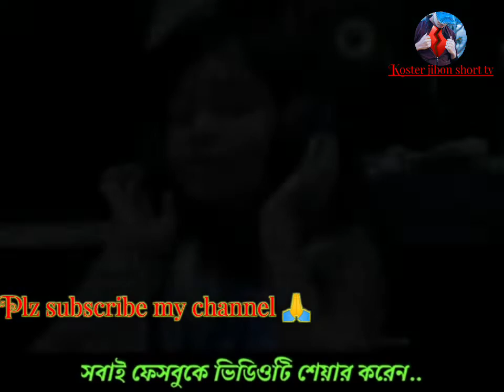সুমাইয়ার ভাইরাল গান । 🥀আমার টাকা নাই বলে আজটুয় গেলি চলে🥀। singar 👉 Sumaya aktar ।